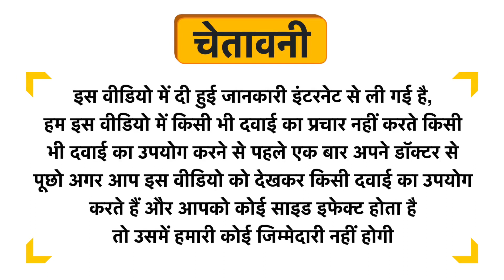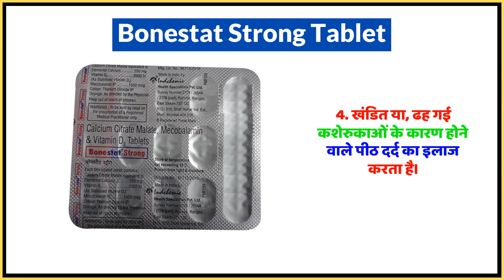Bonestat Strong Tablet Uses in Hindi | Side Effects | Dose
Bonestat Strong Tablet Uses in Hindi | Benefits | Side Effects | Dose